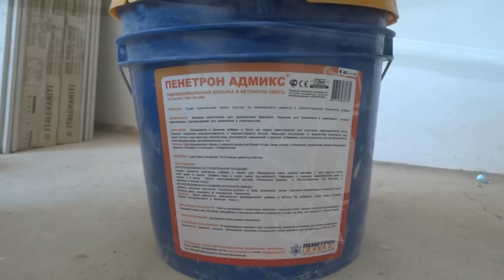Укладка керамогранита на пол, на открытом балконе.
по-этапная работа на открытом балконе. Ссылка на мой Инстаграм А здесь музыка Дмитрия.